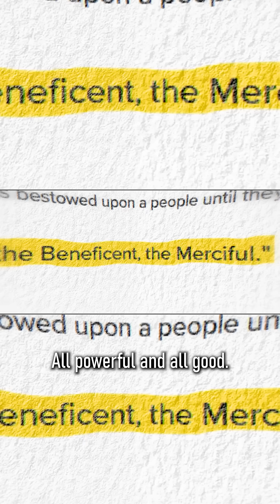Why Neil deGrasse Tyson Doesn’t Believe in God